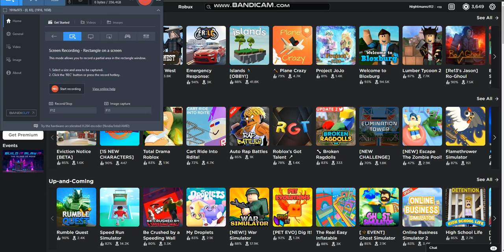Making a company that is garbage